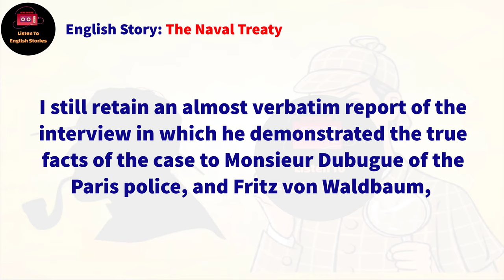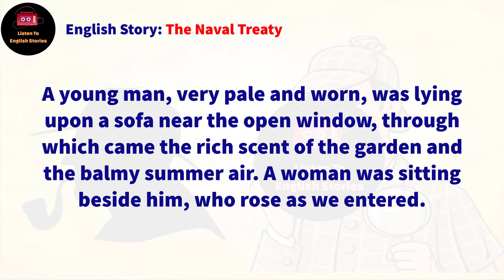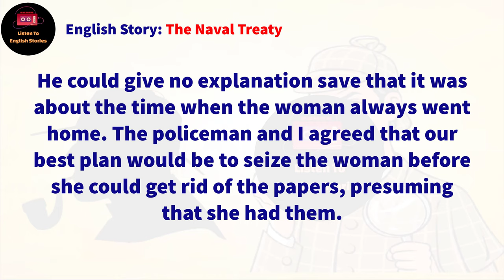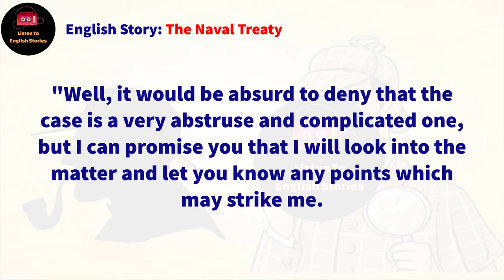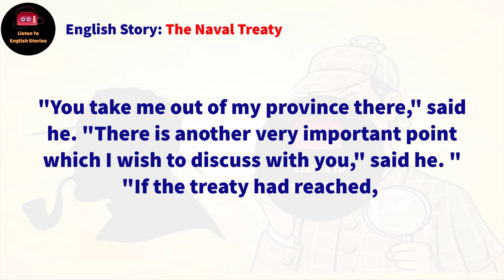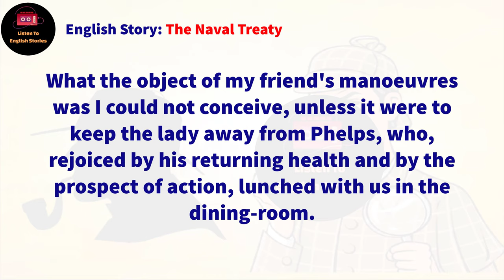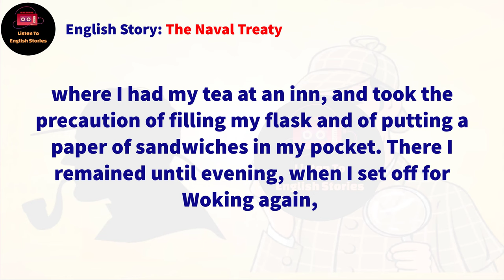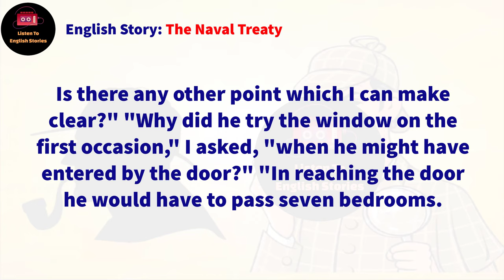Learn English Through Story ✿ Subtitle: The Naval Treaty (level 2)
story level: pre-intermediate
Audio book with subtitles
The Naval Treaty by Conan Doyle

🔰 The Naval Treaty story. Dr. Watson receives a letter, which he then refers to Holmes, from an old schoolmate, Percy Phelps, now a Foreign Office employee from Woking who has had an important naval treaty stolen from his office. It disappeared while Phelps had stepped out of his office momentarily late in the evening to see about some coffee that he had ordered. His office has two entrances, each joined by a stairway to a single landing. The commissionaire kept watch at the main entrance. There was no one watching at the side entrance. Phelps also knew that his fiancée Annie Harrison's brother Joseph was in town and that he might drop by. Phelps was alone in the office.

Timestamps to follow chapters:
00:00 Intro
00:04 Start story
41:50 End story